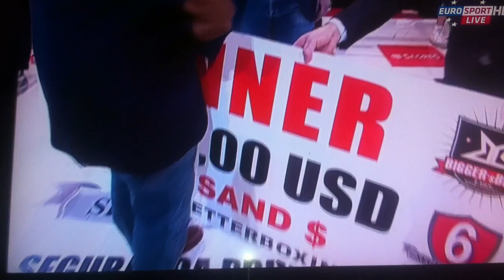Bigger's Better 19: Ali Baghouz vs Steffen Kretschmann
Ali Baghouz (Belgium / Morocco) vs  Steffen Kretschmann (Germany)
Nικητης με ΤΚΟ:Ali Baghouz (Belgium / Morocco)